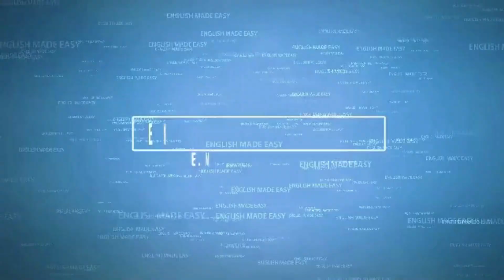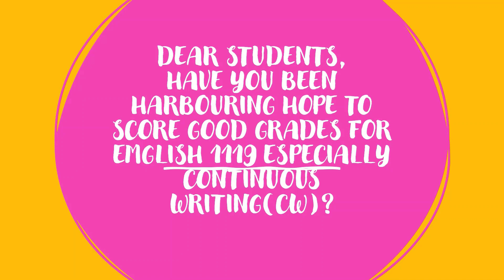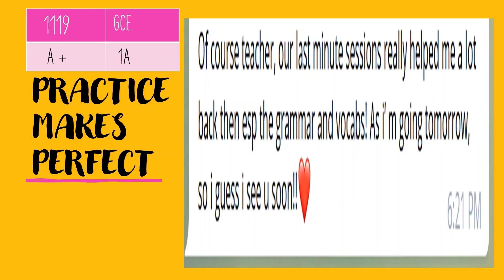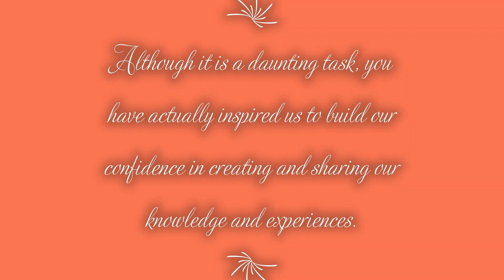VIDEO TRAILER TEACHER EZAH-AKADEMI YOU TUBER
E.M.E_Teacher_Ezah.

Are you interested to know more about  grammar ?
Do you still feel confused with the complicated grammar rules?
Don't worry. My English channel is meant for every student at all levels, primary and secondary schools to learn more about basic grammar rules.
Most importantly, my English channel will benefit the SPM candidates who will be taking the English 1119 examination especially in Paper 1 Continuous writing. Hopefully, it will resolve their problems on how to write clear and accurate sentences by mastering the grammar rules.

Other videos will be on MOTIVATION,COLLABORATION and MEMORIES.

My heartfelt gratitude goes to the committed organiser from Akademi You Tuber for giving the teachers excellent tips, courses  and guidance in creating our own You Tube channels. May God bless all the wonderful AYU team and  moderators.

AKADEMI YOU TUBER
# BATCH 2